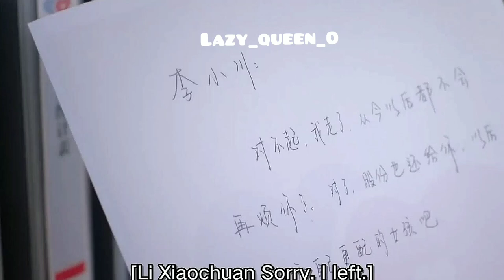💗Li xiao Chuan × Xuli💗 Their sweet Love story 💗 Drama: love is sweet 💖 Song:Euphoria(Jungkook)